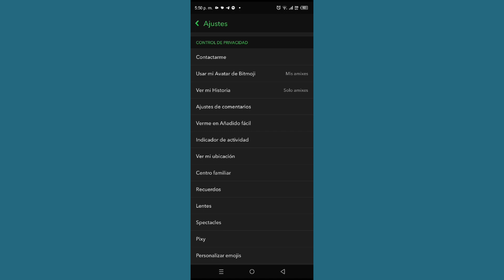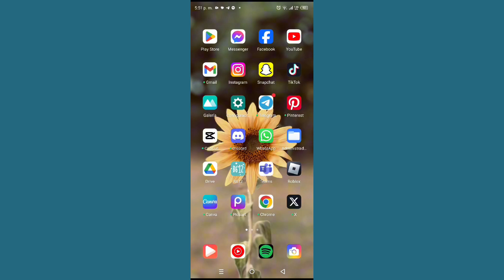Cómo solucionar “el carrete de la cámara no está respaldado por Snapchat” en Android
Cómo solucionar “el carrete de la cámara no está respaldado por Snapchat”